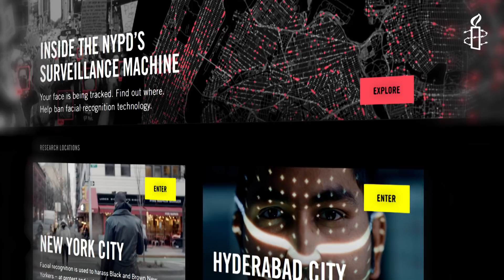Les secrets de la reconnaissance faciale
Aujourd’hui, la reconnaissance faciale n’est plus de la science-fiction. On peut apercevoir des milliers de caméras de vidéosurveillances dans les villes du monde entier. Cela soulève différentes problématiques, notamment autour du droit à la vie privée.
Notre chargée de plaidoyer Libertés, Anne-Sophie Simpere, revient sur les risques que cette surveillance ciblée et les logiciels de reconnaissance faciale font courir à la population.